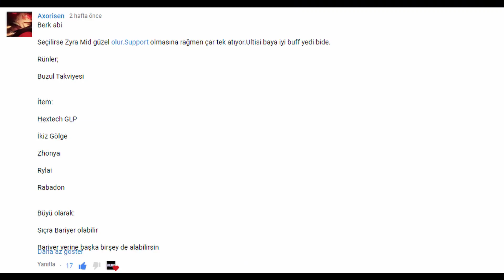DENENMEMİŞLER #6 ZYRA MİD BU BUİLDİYLE RAKİBE İŞKENCE EDİYOR !!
Bugün sizler için denenmemişler serisinin yeni bölümünde orta koridorda zyra oynuyorum. Oldukça keyifli bir oyun oldu umarım izlerken eğlenirsiniz. İyi seyirler :)